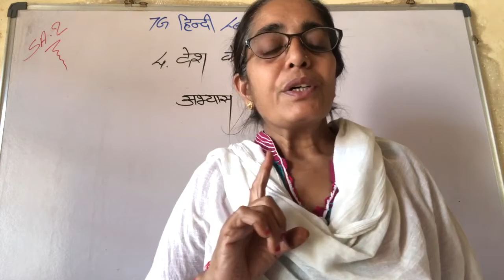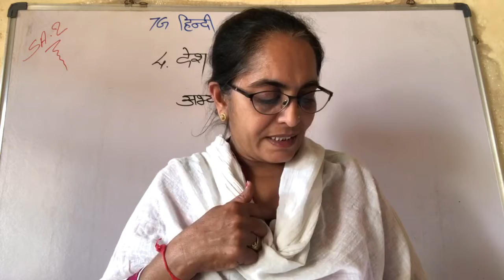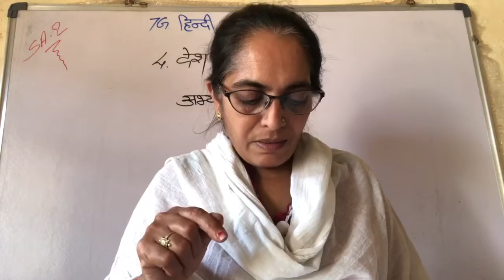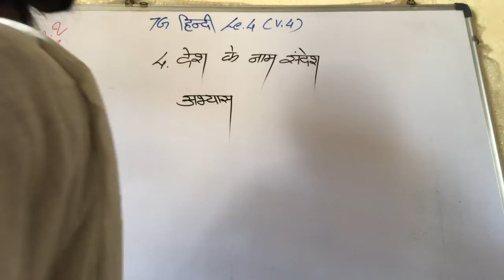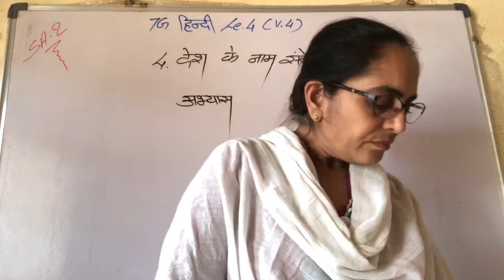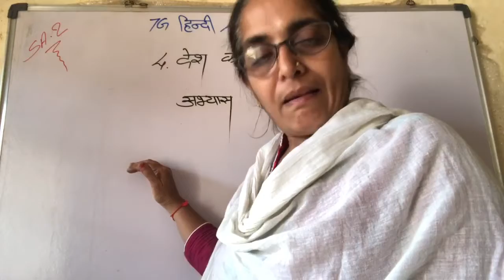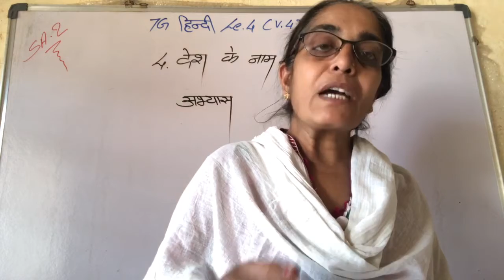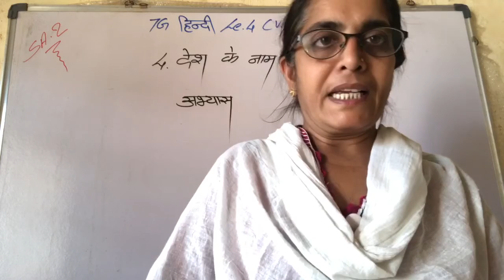7thG Hindi SA-2 L-4(v-4)